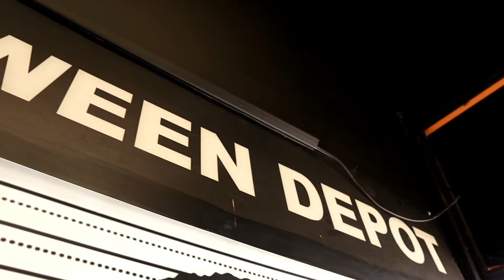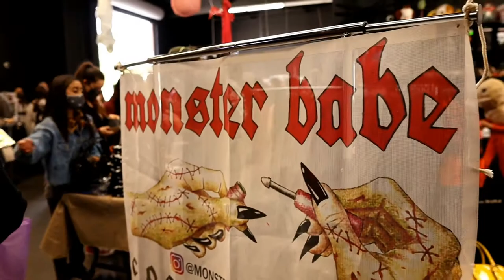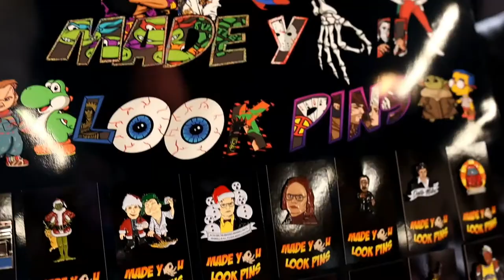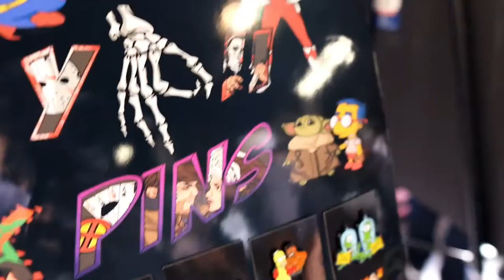Halloween Depot Horrorville Pop Up Shop Full Tour Narrated By Rob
Rob took a trip down to South Gate, CA where he visited Horrorville Pop Up Shop by Halloween Depot!